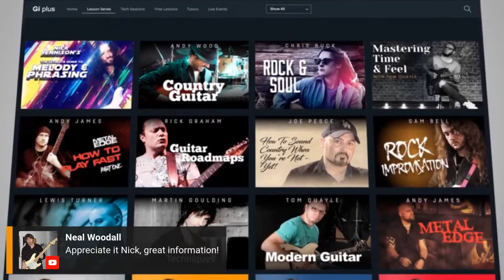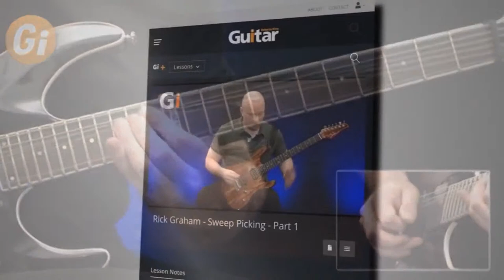HOW JOHN SYKES DOES IT! - Pro Level Guitar Technique Lesson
FREE Music news direct to your inbox!

Get the music & guitar news you'll actually WANT to read about!

The latest guitar news, artist interviews, gear reviews and in-depth music features, delivered straight to your inbox FREE

Don’t miss a thing! Get the Guitar Interactive Newsletter - The Worlds No.1 Free Digital Guitar Magazine.

Get FREE guitar lessons over at the Licklibrary channel.

Fun guitar lessons from the team that cares about your progress. From beginner to intermediate, to pro. We're with you every step of the way.

BY POPULAR DEMAND: Former Whitesnake guitar slinger John Sykes has one of the most instantly recognisable styles in all of rock guitar history. His incendiary guitar work on Whitesnake's self-titled 1987 album is the stuff of legend, and essential listening for every guitar player.

In this FREE live guitar lesson, Nick Jennison will show you how to emulate Sykes's distinctive bending and vibrato styles, as well as how to dial in that signature ultra-fat lead tone. You won't want to miss this!